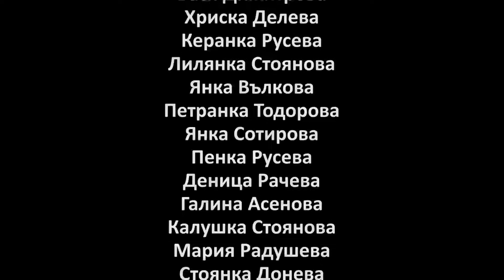Argatja-Brauch zur Maisernte, Smyadovo gemeinde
Sagen Und Brauchtum